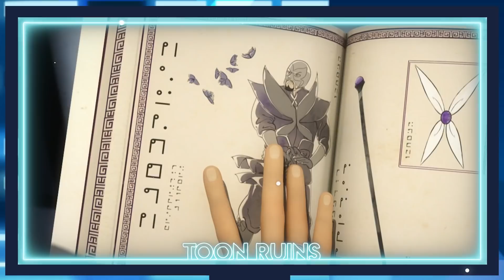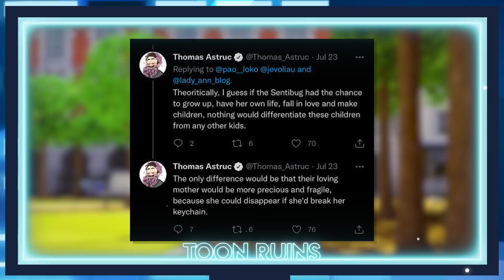Adrien and Felix: Twin Sentimonsters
A few months ago, I posted a video about Adrien being a Sentimonster. While this theory gained a lot of traction and fandom support, there was still a lot that went unexplained and unaccounted for. However, with Miraculous Ladybug Season 4, we now have more evidence that points to not only Adrien being a Sentimonster, but his cousin Felix being one as well.

Join me as I shed the truth on the Agreste and Graham de Vanily households, and how family tragedy was miraculously turned around, only for it to come back tenfold.

TIMESTAMPS

Introduction & Disclaimer - 0:00
Theory Overview - 2:43
Historical & Cultural Significance - 3:29
Emilie's Disappearance - 5:54
Sentimonsters - 6:49
Wishmaker - 9:52
Ephemeral - 11:39
Gabriel Agreste - 15:35
Adrien and Felix are Twins - 17:09
Full Theory Recap (Too Long, Didn't Watch) - 19:38
Miscellaneous Evidence - 24:33
Answering Theory Questions - 26:43
Conclusion - 28:47

VIDEO ASSET CREDITS

MUSIC CREDIT